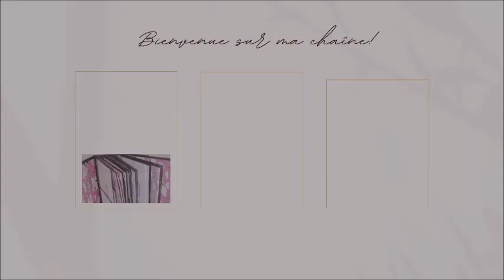[Challenge] n°15 Lettre O Fleur en Origami!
⬇️⬇️⬇️⬇️⬇️[DÉROULE MOI ]⬇️⬇️⬇️⬇️⬇️
⬇️⬇️⬇️⬇️⬇️Pour plus d'infos déroule la barre ci dessous⬇️⬇️⬇️⬇️⬇️

Je suis Aide-Soignante et passionnée de scrapbooking.
J'aime partager ma passion à travers des Tutos, des astuces et bien plus encore.

scrap05OFF

                            ⬇️Mes produits favoris scrapbooking ⬇️

Bloc accrylique
Double face:
Appareil advanced tape glider:

                                                   ⬇️Autre information⬇️

🌸lien pour me contacter:
🌸 Je monte mes vidéo avec Windows Movie Maker
🌸J'utilise canva pour mes miniature

                                                     ⬇️Compte tiktok ⬇️

 / ucycqdn8sdjkot4_ak36wfjq
 / ophelielefebvre0
 / amelielefebvrecol